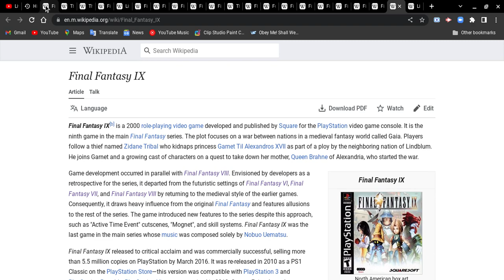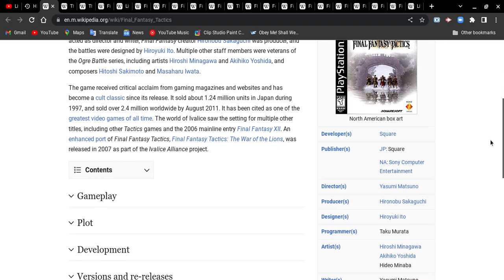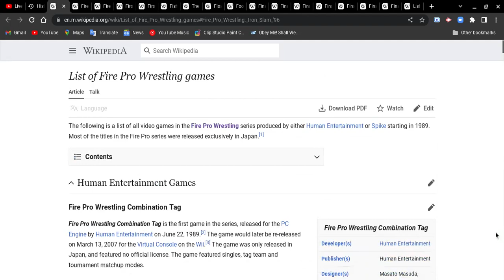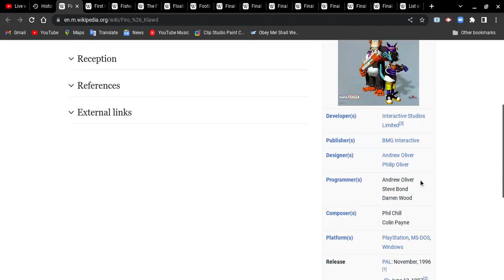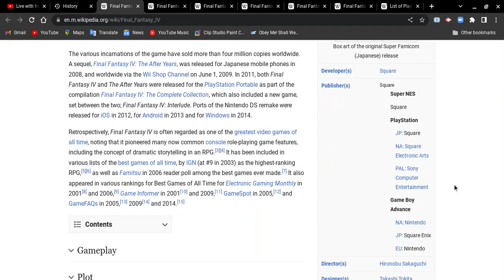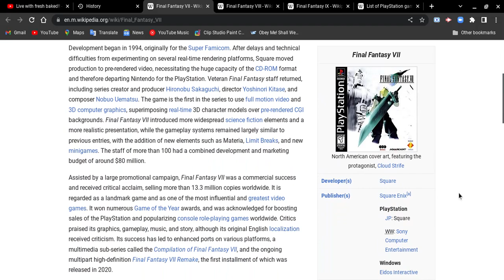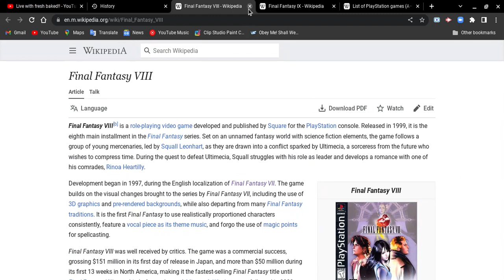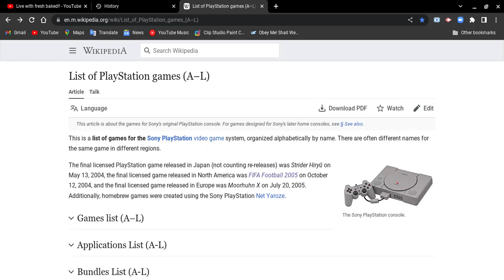List of PlayStation 1 games (A-L) pt 8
What FF games do you guys like?
Next video!